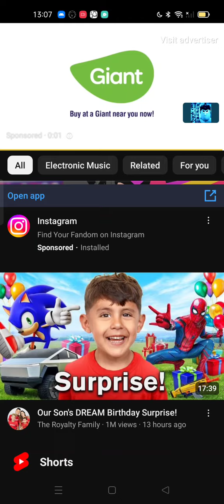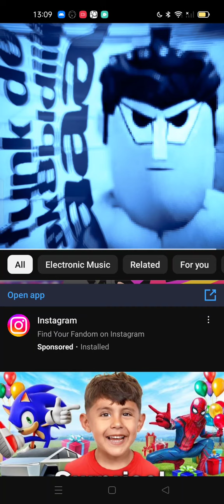3 June 2024